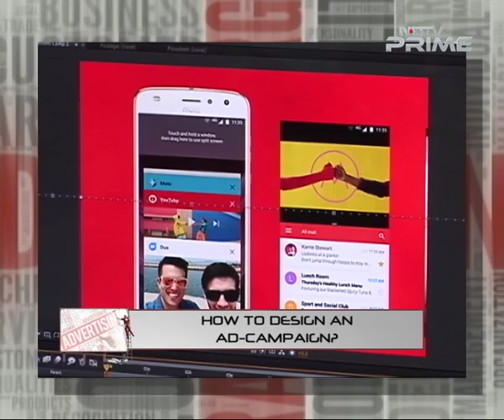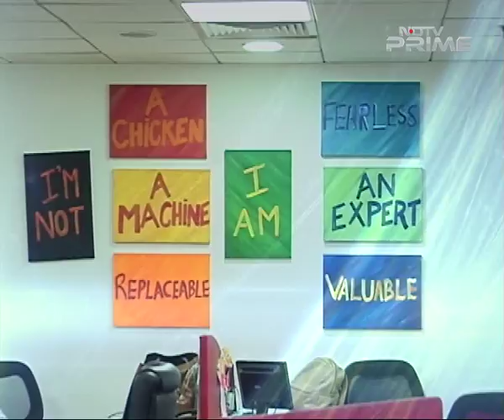Inside The World Of Creative Advertising Agencies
Commercial breaks can be annoying but every once in a while comes along that one great advertisement that leaves us wondering about the team behind it. Watch this episode of Heads Up, if you are an aspiring advertising professional, wanting to start your own agency or are simply curious about how ad campaigns are designed.